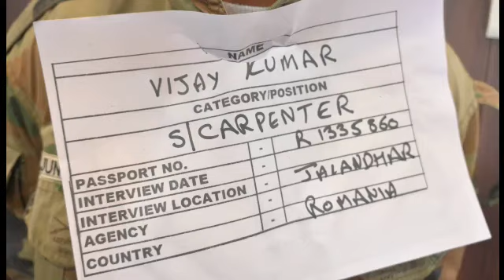SHUTTERING CARPENTER VIJAY KUMAR R1335860 WORKING VIDEO